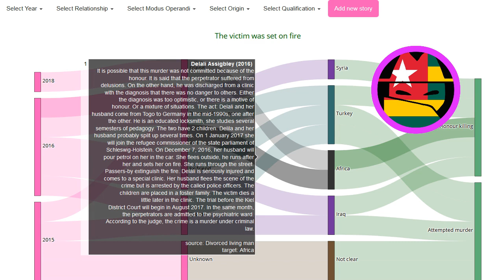Honour Killing Story: Delali Assigbley (2016)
Every day a new story about honour killing. Source It is possible that this murder was not committed because of the honour. It is said that the perpetrator suffered from delusions. On the other hand, he was discharged from a clinic with the diagnosis that there was no danger to others. Either the diagnosis was too optimistic, or there is a motive of honour. Or a mixture of situations. The act: Delali and her husband come from Togo to Germany in the mid-1990s, one after the other. He is an educated locksmith, she studies several semesters of pedagogy. The two have 2 children. Delila and her husband probably split up several times. On 1 January 2017 she will join the refugee commissioner of the state parliament of Schleswig-Holstein. On December 7, 2016, her husband will pour petrol on her in the car. She flees outside, he runs after her and sets her on fire. She runs through the street. Passers-by extinguish the fire. Delali is seriously injured and comes to a special clinic. Her husband flees the scene of the crime but is arrested by the called police officers. The children are placed in a foster family. The victim dies a little later in the clinic. The trial before the Kiel District Court will begin in August 2017. In the same month, the perpetrators are admitted to the psychiatric ward. According to the judge, the crime is a murder under criminal law.

EN: @HonourKilling
DE: @Ehrenmord
FR: @CrimedHonneur
NL: @OnderzoekEerwraak
PT: @Crimedehonra
NL: @OnderzoekEerwraak
ES: @Crimendehonor
PL: @Zabojstwohonorowe
RU: @убийствочести